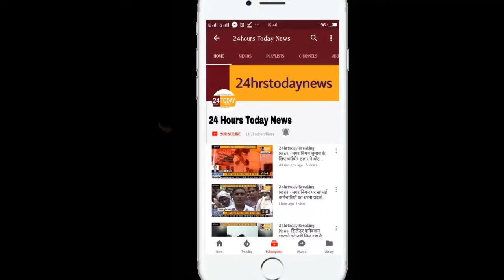24hrstoday Breaking News:- रामलीला को लेकर तैयारियां जोरों पर Report By Sunita Upadhyay